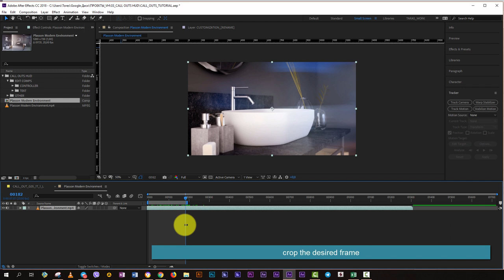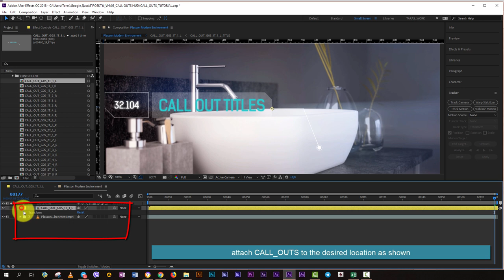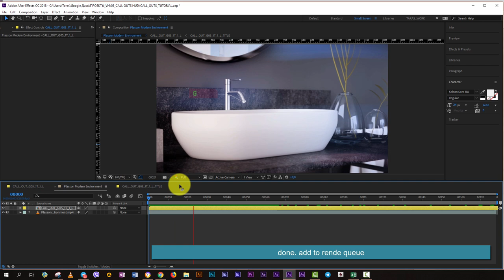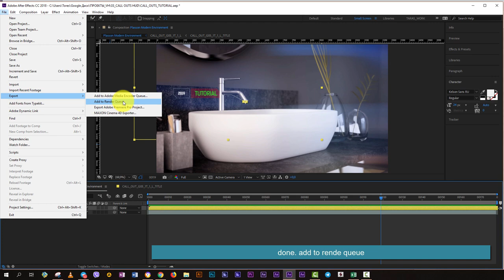CALL OUTS HUD TUTORIAL